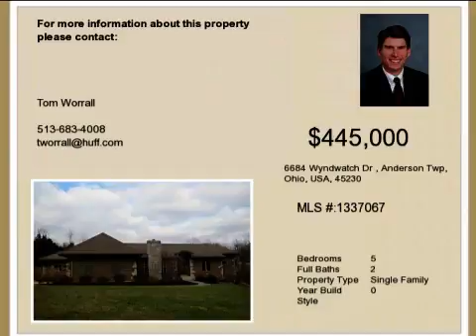Real estate for sale in Anderson Twp Ohio - MLS# 1337067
6684 Wyndwatch Dr
Anderson Twp Ohio 45230
MLS 1337067

Fabulous Custom Ranch With Full Finished Ll On A 1.14 Acre Lot. Too Much To List. This Is A Fannie Mae Homepath Property & Can Be Purchased For As Little As 3% Down! This Property Is Approved For Homepath & Homepath Renovation Financing.